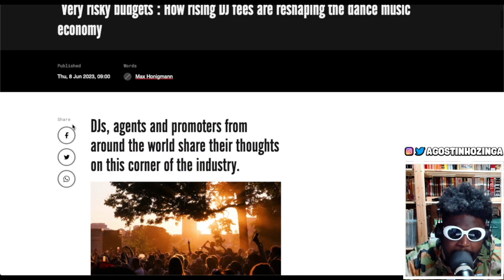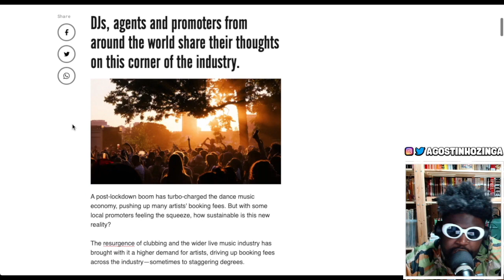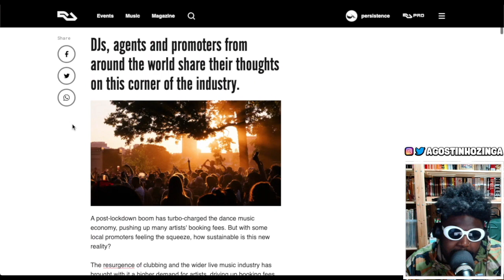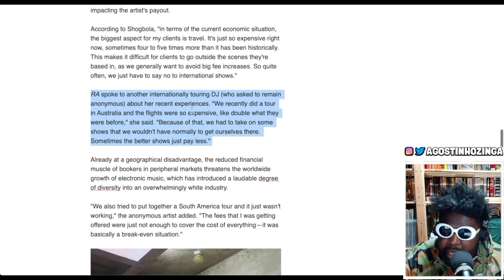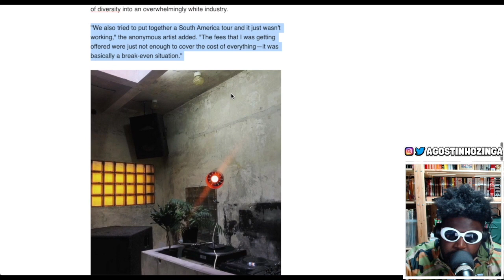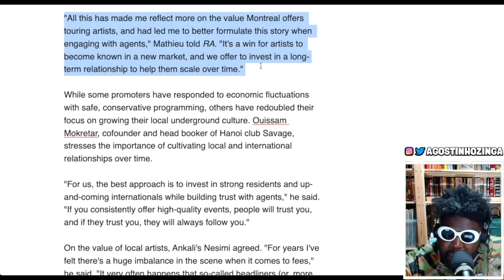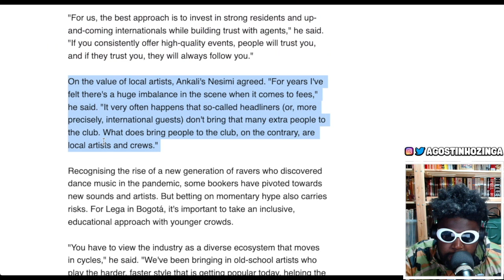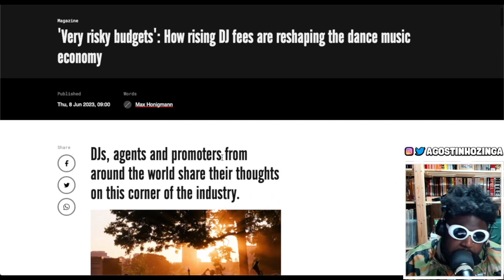How rising DJ fees are RESHAPING the dance music economy